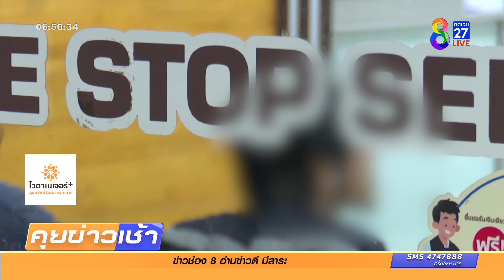ดาบตำรวจเมากร่าง ชักปืนขู่เพื่อนบ้าน | ข่าวช่อง8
รุมจับดาบตำรวจกร่าง เมาแล้วถือปืนหาเรื่อง ไม่พอใจที่ชวนกินเหล้าแล้วไม่กิน ขณะที่อีกฝ่ายอ้าง ไม่ได้เจตนาหาเรื่อง แค่อยากไปผูกมิตรเท่านั้น